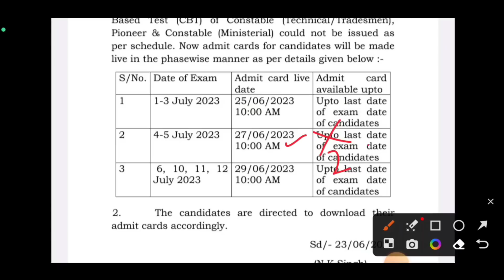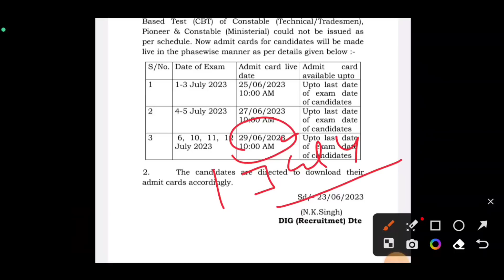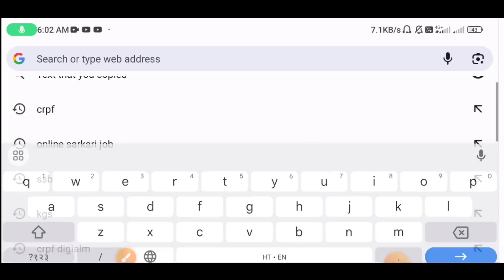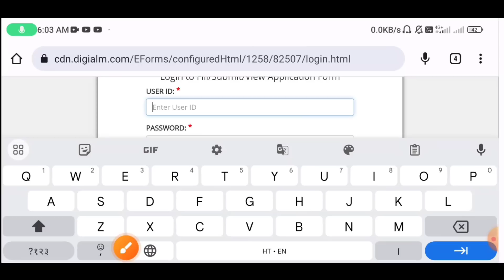CRPF Tradesman Exam Admit Card Kaise Download kare | CRPF Tradesman Admit Card Kaise Dekhe 2023